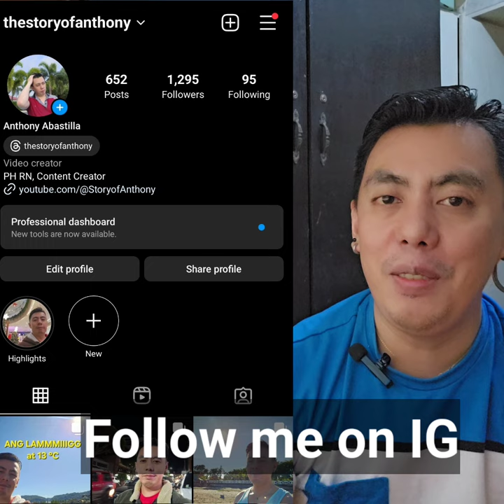HAPPY OR WHAT? Miss Earth 2016 winner Katherine Espin joins Miss Universe Ecuador 2024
Editing Software:

* Filmora
* Kinemaster